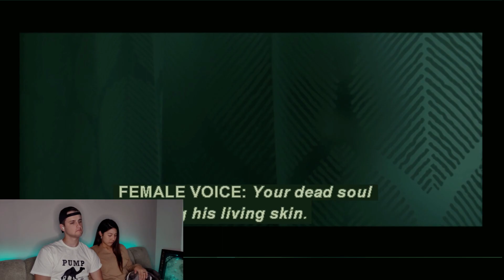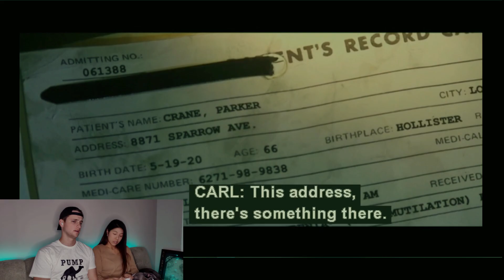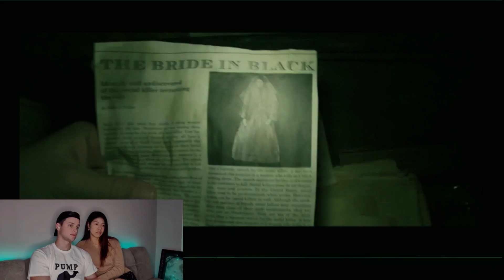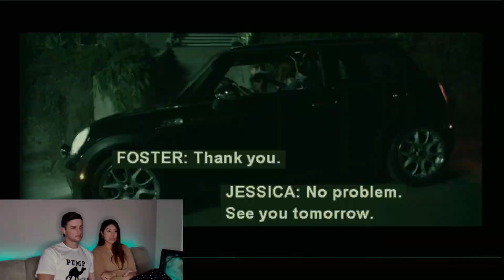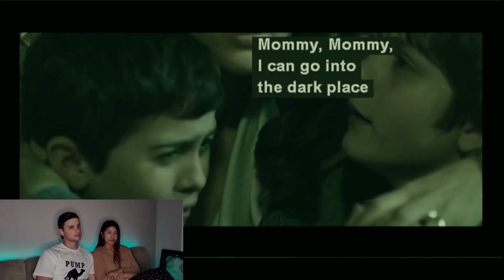WATCHING - INSIDIOUS PART 2 (2013)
Join us for an honest movie reaction to Insidious 2.